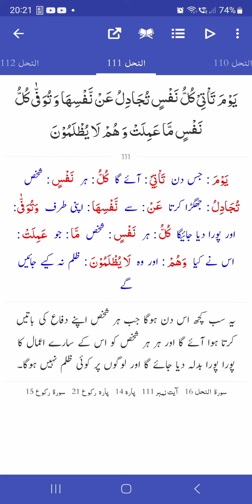Surah Nahal 103-111